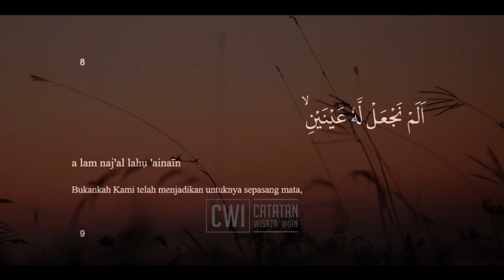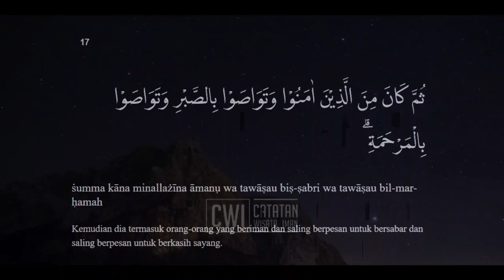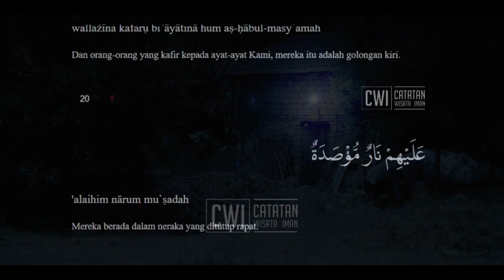Surat Al Balad Merdu Latin Dan Artinya | Murottal Surah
Surat Al Balad Merdu Latin Dan Artinya juga sebagai Murottal Surah dari catatan wisata iman. Diturunkan di kota mekah dengan hanya 20 ayat dan berada di posisi ke 90 dalam al quran.

Dukung dan Support kami dengan cara donasi di link ini agar kami bisa terus berkarya, setiap Donasi Insya Allah dianggap ikut berdakwah dan dijadikan pahala tak henti henti, Aamiin